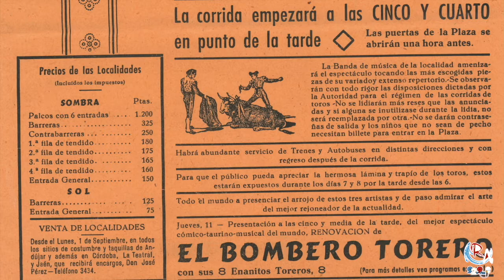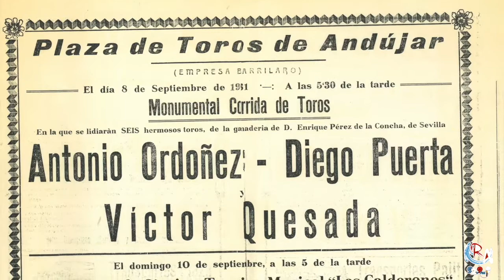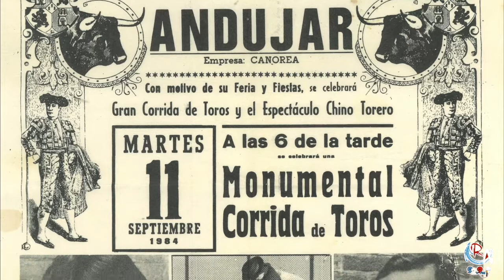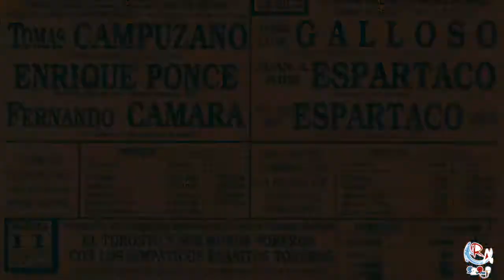ANDÚJAR. CARTELES TAURINOS DE FERIA